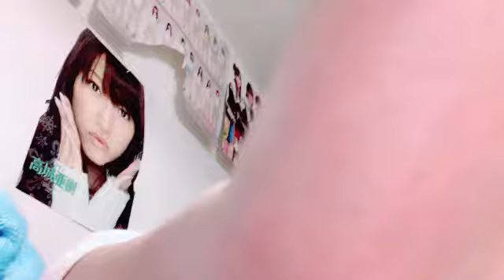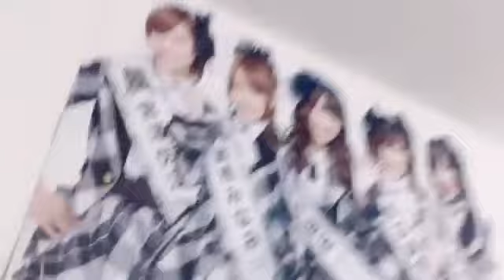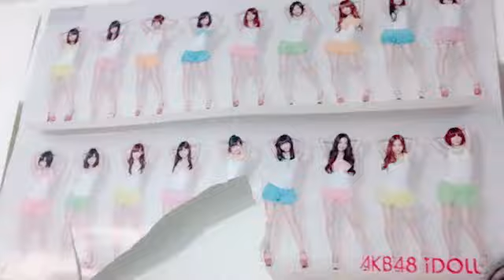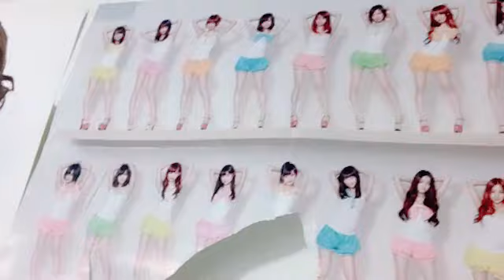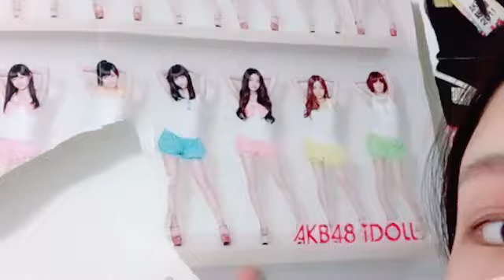SHOWROOM 福田 朱里（STU48） 2024年01月31日18時10分13秒